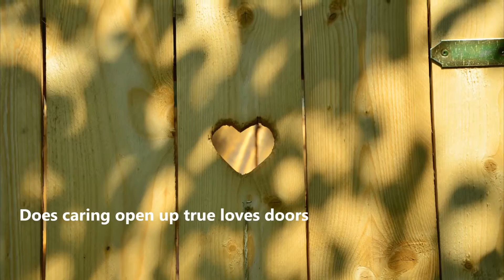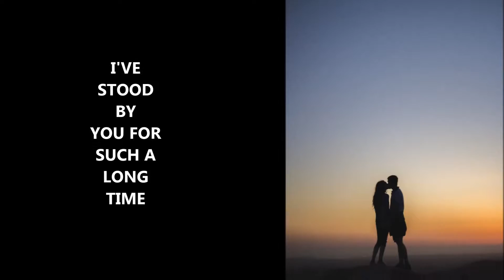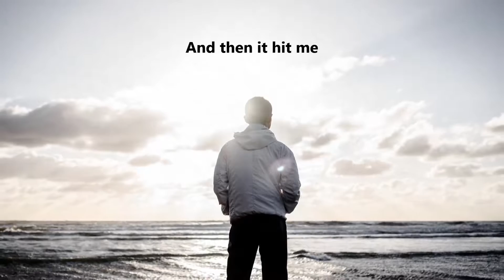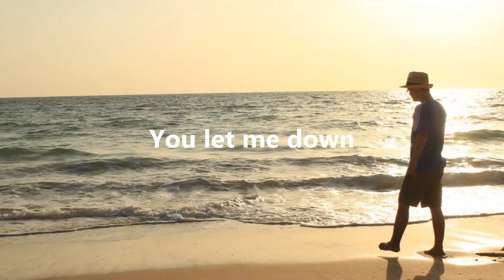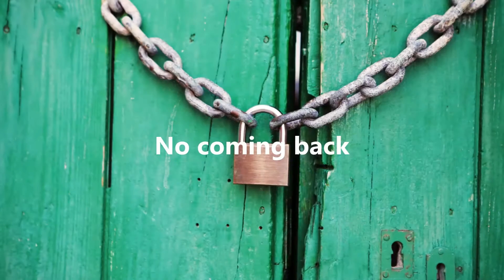Ive Stood by you Babe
Loving, caring and respectful behavior usually produces the key that opens up a persons heart, so love can flow easily. This stage of a relationship is a wonderful experience.

Over time, the tendency is to become complacent and take each other for granted, go back to the old self and the old bad habits.

True love will only cover up basic flaws for so long,

These bad habits will only be tolerated for so long, if the person doesn't want to change, you have to move on